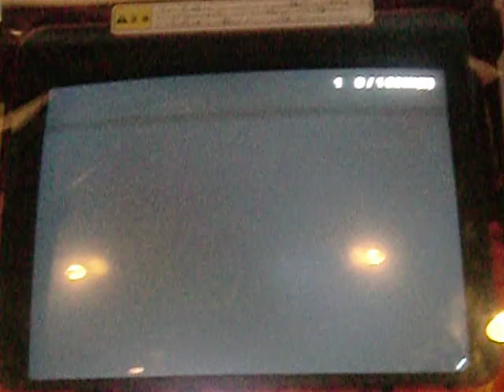ガンバライド バトル動画4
ＹＮ氏と俺「sasuketokusatu」のバトル
　ＺＸが俺です